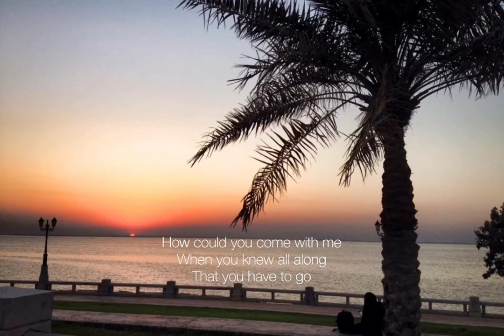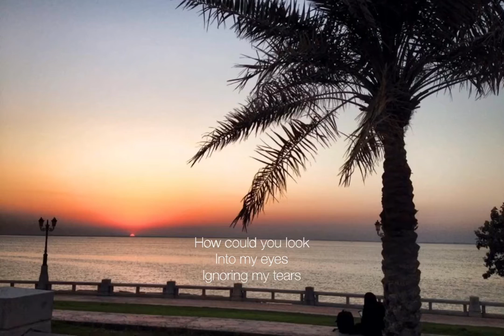Later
Original photo by Gef Ignacio @ksa